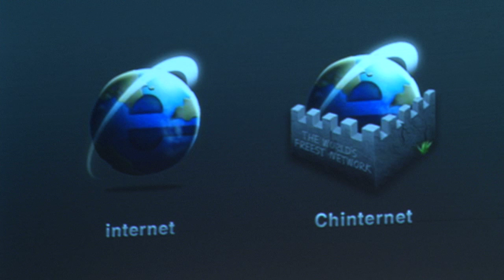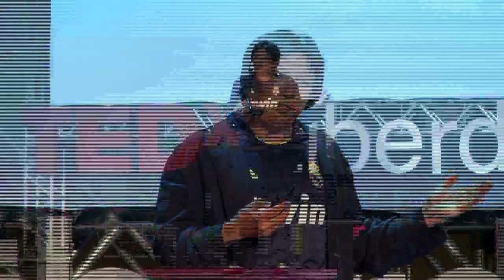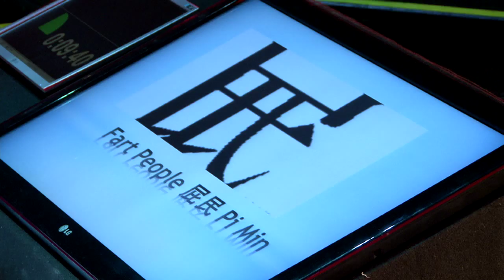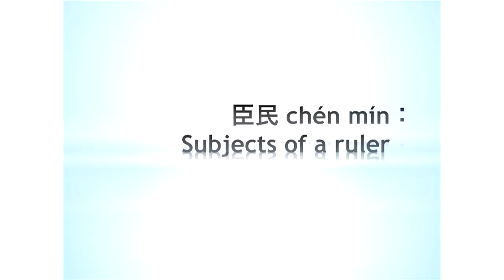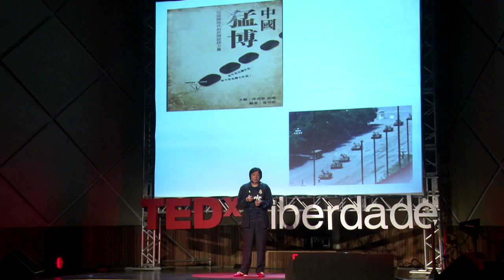From 'fart people' to citizens on China's internet | Xiao Qiang | TEDxLiberdade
This talk was given at a local TEDx event, produced independently of the TED Conferences. Xiao Qiang delivers a fascinating look at the awakening of Chinese people to their political rights through their struggle against online censorship and control of information. This topic is only becoming more critical as online restrictions are rising throughout the world, while online sharing is becoming an indispensable component to civil society rights.

Xiao Qiang is the Founder and Editor-in-Chief of China Digital Times, a bilingual China news website launched in 2003 to aggregate, organize, and recommend ONLINE INFORMATION from and about China. He is an adjunct professor at the SCHOOL OF INFORMATION, University of California at Berkeley, as well as the Director of the school’s Counter-Power Lab, an interdisciplinary faculty-student RESEARCH group focusing on the intersection of digital media, counter-censorship technology and cyberactivism.

He became a full time HUMAN RIGHTS ACTIVIST after the Tiananmen Massacre in 1989. Xiao has published numerous articles on China, human rights, and Internet politics in the International Herald Tribune, the WASHINGTON Post, the WALL STREET Journal, Le Monde, Der Spiegel, the Los Angeles Times, the South China Morning Post, and other major publications. Xiao was the Executive Director of the New York-based NGO Human Rights in China from 1991 to 2002 and vice-chairman of the steering committee of the World Movement for Democracy. Xiao received a MacArthur Fellowship in 2001 and is profiled in the book Soul Purpose: 40 People Who Are Changing the World for the Better (Melcher Media, 2003).

Xiao’s current research focuses on mapping political discourses in Chinese cyberspace, measuring the state censorship and control of the Internet, and developing CLOUD-based technologies which can break through such censorship.